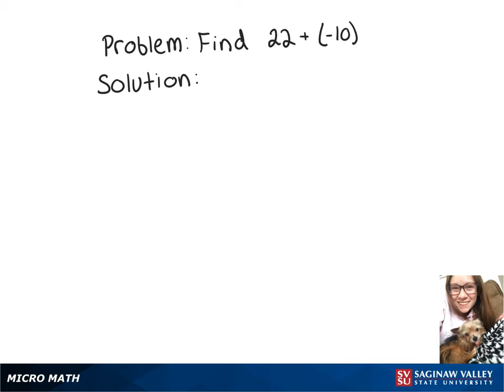Integers: Find 22 + (-10)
Megan from SVSU Micro Math helps you add integers.  The “integers” are the whole numbers — positive, negative, and zero.  This problem shows a positive number plus a negative number.

Problem: Find 22 + (-10)